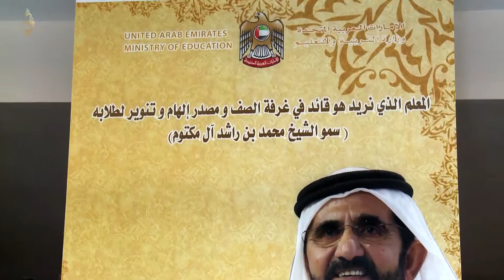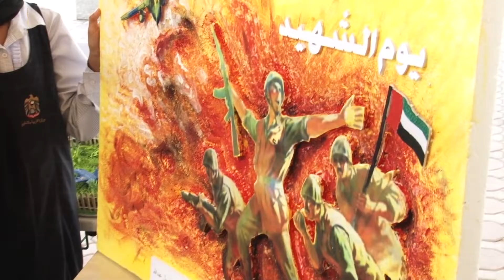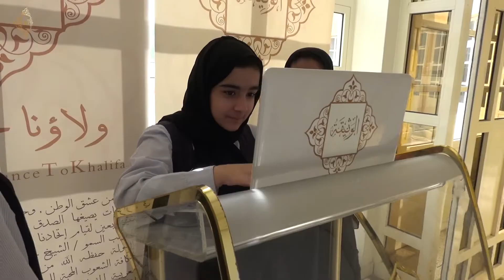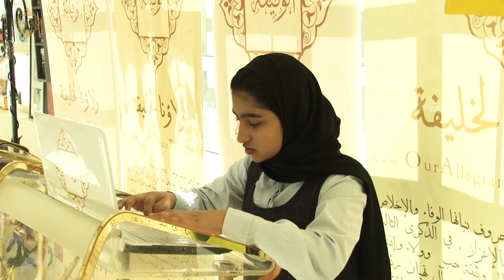مدرسة المنار النموذجية - الشارقة ودعوة الوثيقة للمشاركة في احتفالات اليوم الوطني 45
Al Manar Model School Sharjah and an invitation to the charter of loyalty and belongings in the celebrations of National Day 45